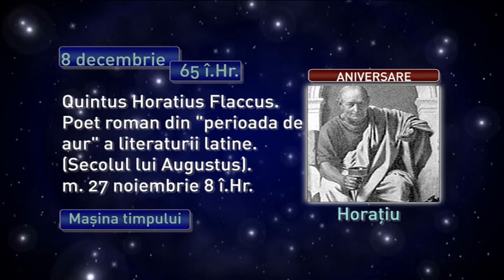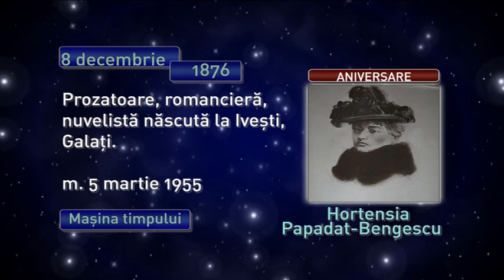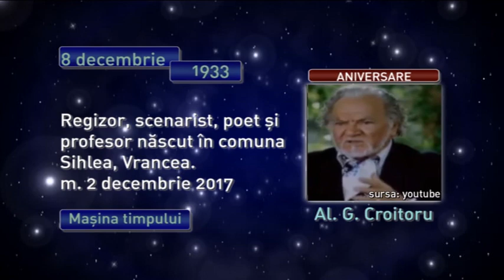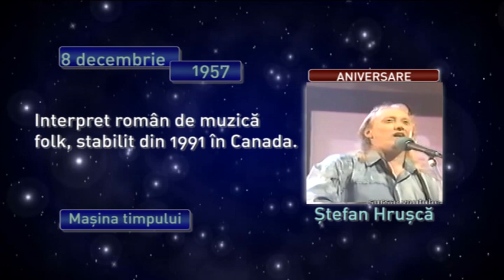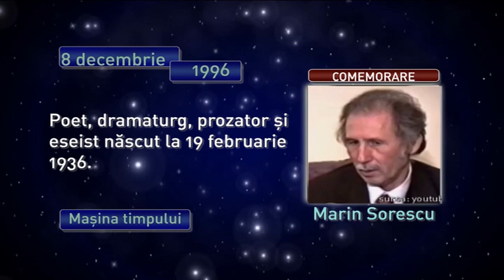Maşina timpului 8 decembrie